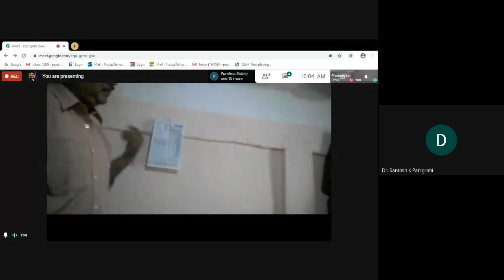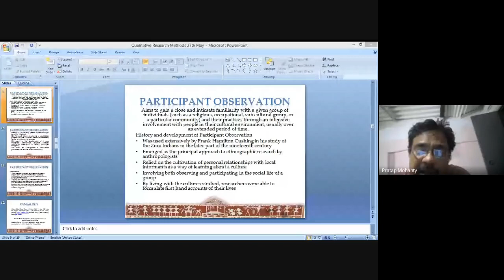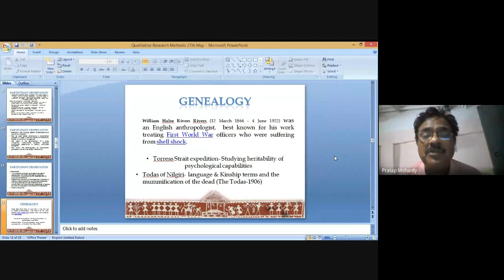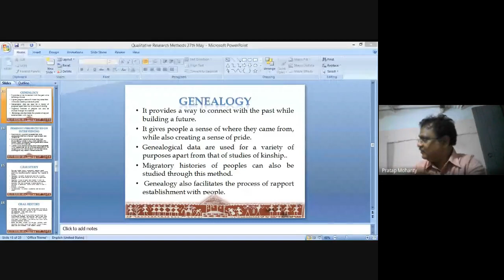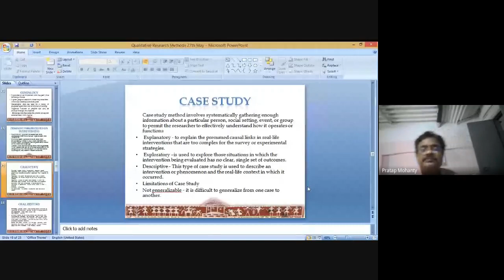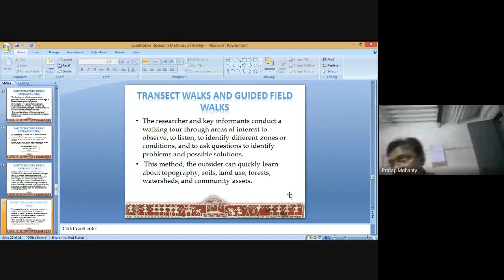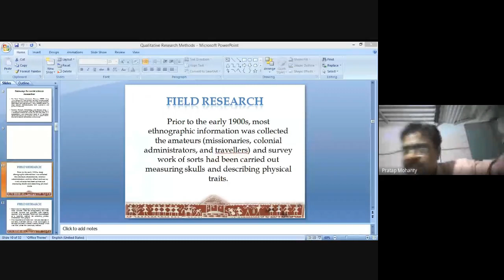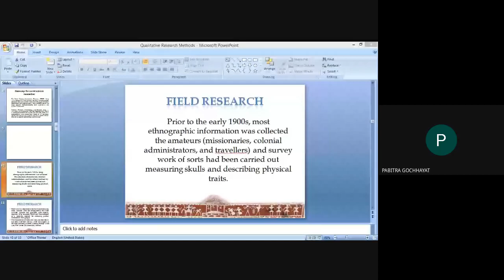MSO-2 _Class 7 of 8 MSO 1st YR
MSO 1ST YEAR ONLINE CLASS HELD ON 27/05/2020.

By
Mr Pratap Kishore Mohanty